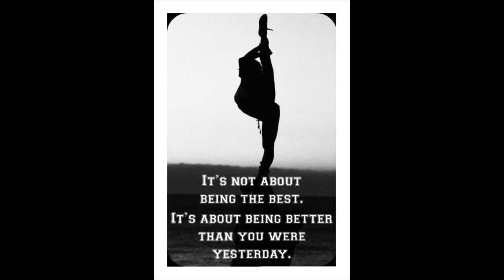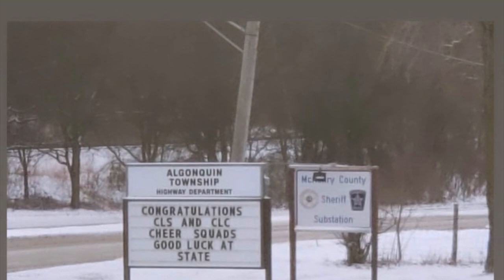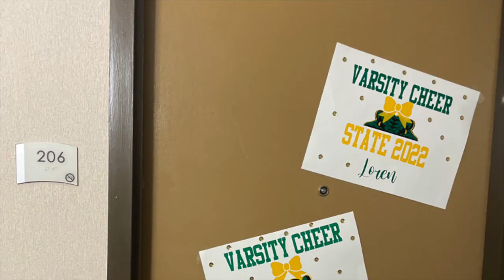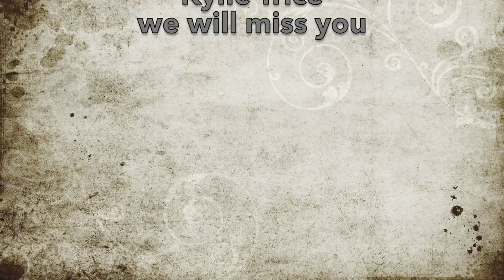Crystal lake South Varsity Cheer 2022